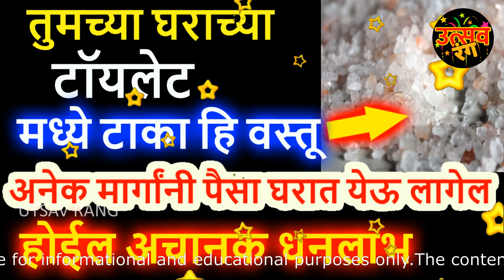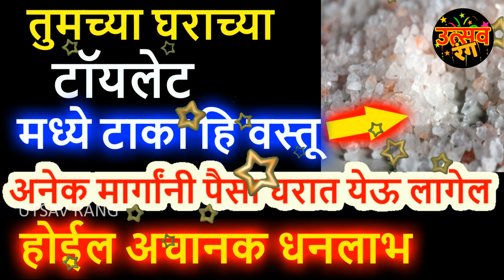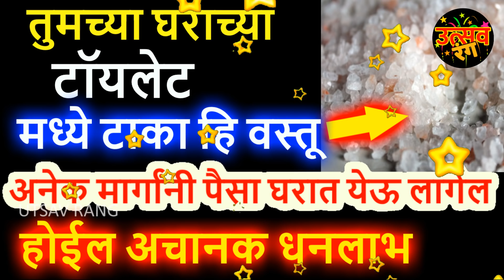तुमच्या घराच्या मध्ये टाका हि वस्तू अनेक मार्गांनी पैसा घरात येऊ लागेल होईल अचानक धनलाभ